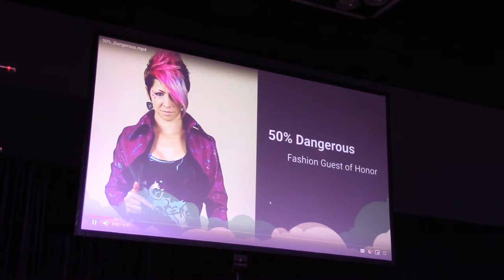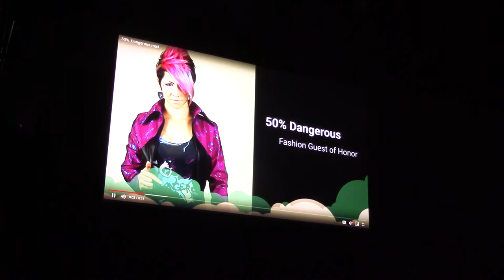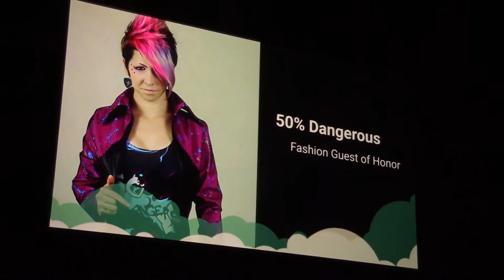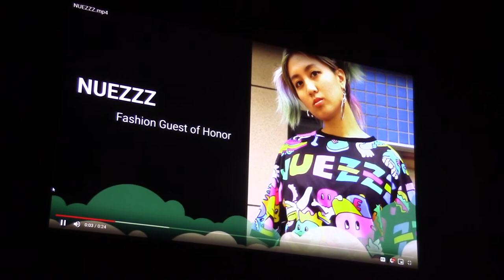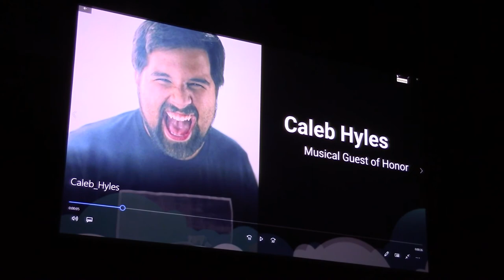Kumoricon 2019 - Opening Ceremonies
Regrettably, Kumoricon ended up having one of the worst Opening Ceremonies I've ever seen due to a lot of technical issues.  Nevertheless, I have posted it for those interested in seeing how NOT to do Opening Ceremonies.